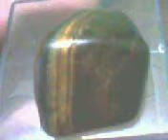olho de tigre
pedra  preciosa    encontrada  na  africa   do  sul!